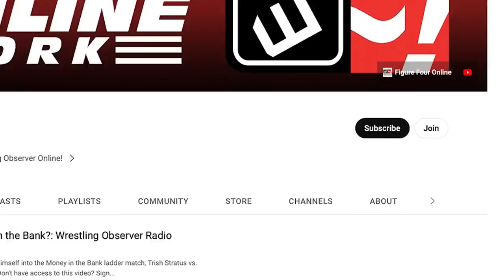DIY reunite on WWE Raw | Wrestling Observer Radio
Bryan Alvarez and Dave Meltzer discuss the top moments from Monday's Raw, including the reunion of Johnny Gargano and Tommaso Ciampa.